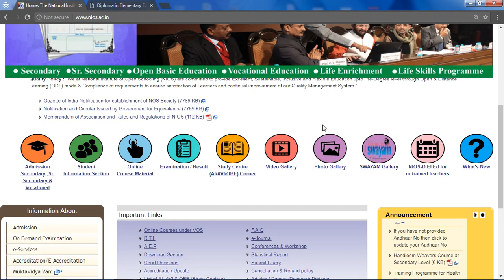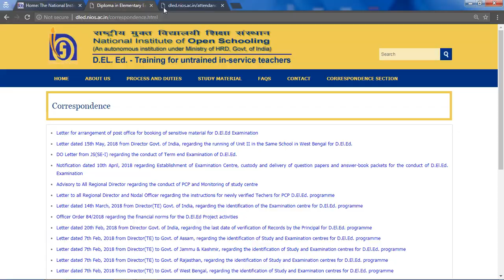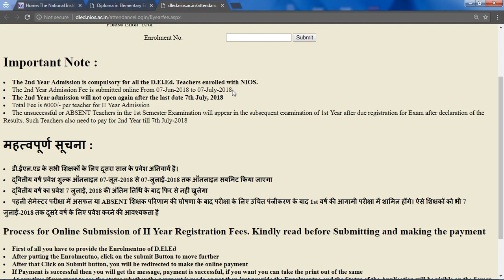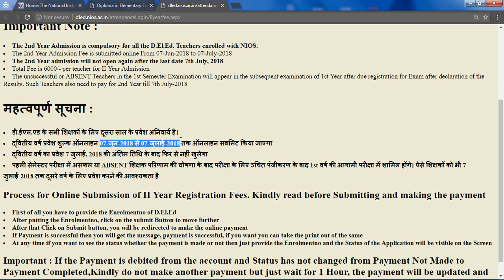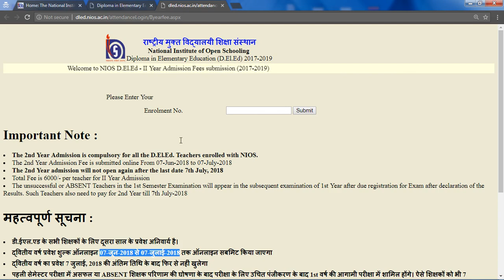2nd Year Admission को ले कर NIOS ने आज Big Update | शिक्षक हुए परेसान